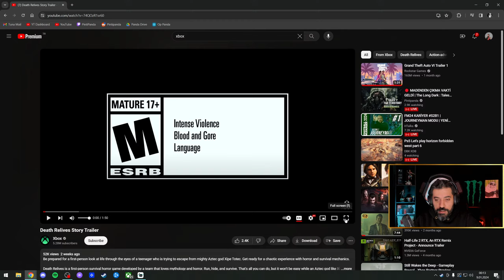🔴 MADENDEN ÇIKMA VAKTİ GELDİ | The Long Dark : Tales From Far Territories (2024)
Kış geldi, Long Dark yeni hikayeleriyle karşımızda. Çayı, kahveyi alın; yorganınızı çekin ve bu hikayeye kaılın. Beğenerek destek olmayı da unutmayın ;)

0:00 Sohbet
9:45 Madenden Çıkış
1:40:50 Bölge : AKTARMA GEÇİDİ
2:06:05 Bölge : TERK EDİLMİŞ HAVALİMANI
2:25:30 31. Hava Meydanı
3:09:20 Sinyal Kulesi ve Telsiz
3:35:25 Hava Limanı Çevresi